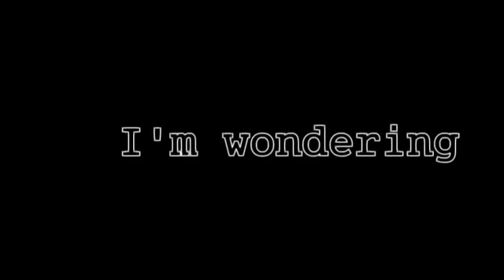2 unfinished projects I'll never complete